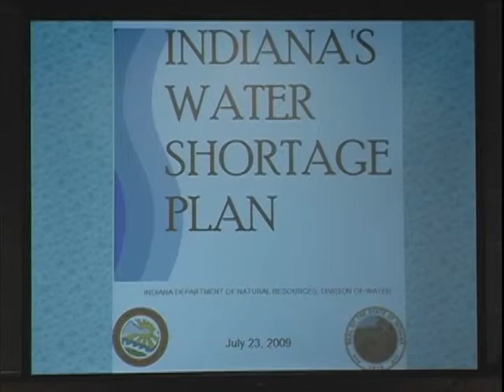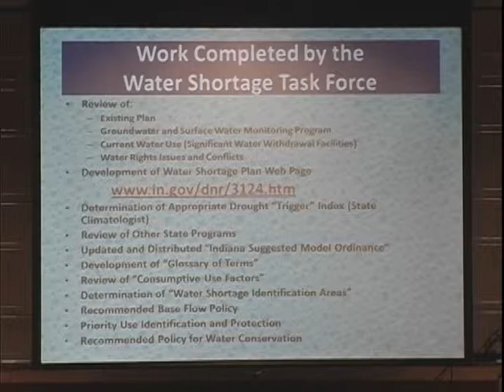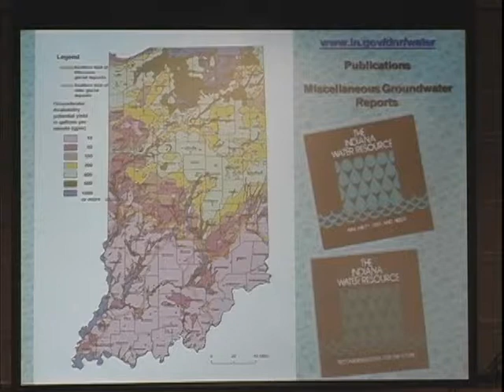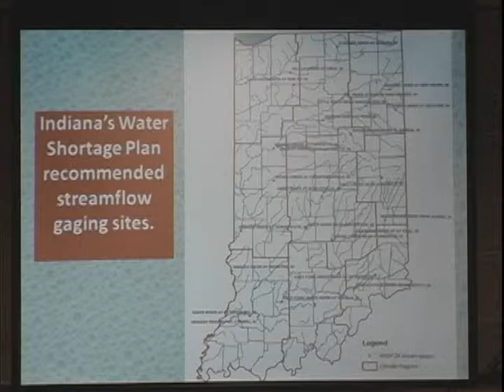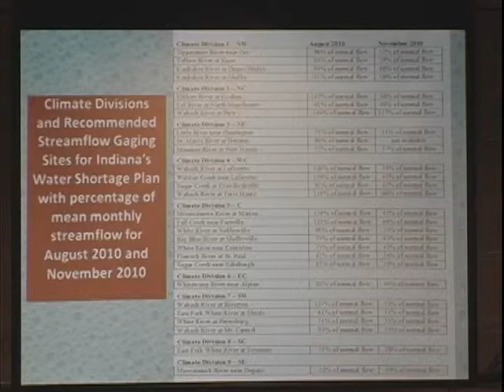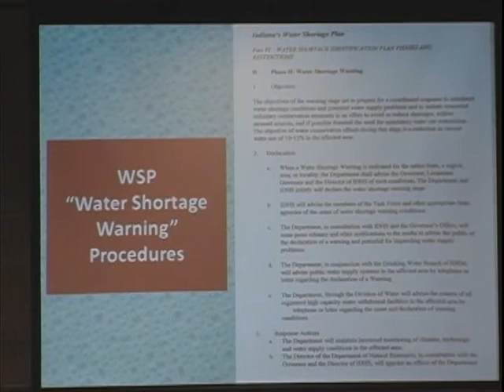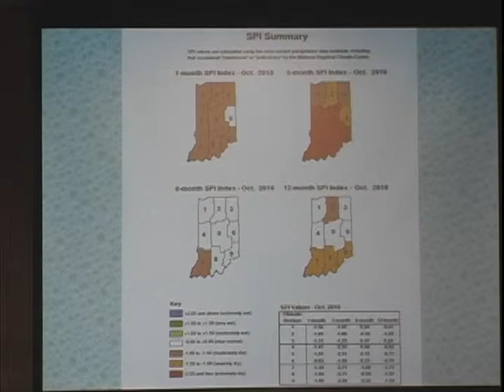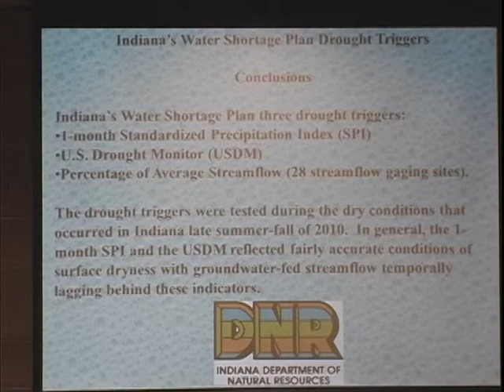Indiana's Water Shortage plan drought triggers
Symposium on Data-Driven Approaches to Droughts (DDAD2011), June 21-22, 2011.  A presentation by Jerry Unterreiner of the Indiana Water Shortage Task Force with the Indiana Department of Natural Resources.  He discusses Indiana's water shortage plan drought triggers.